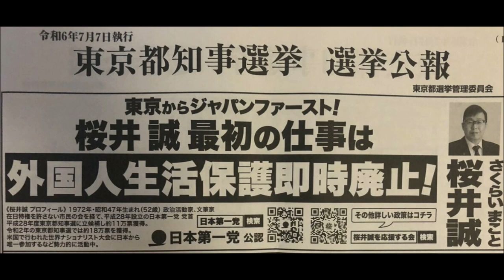桜井誠を東京都知事に！『 日本のトランプ「桜井誠」政見放送 今のくだらない政治にシラケてる若者たちは、ぜひ桜井誠に一票入れよう「外国人生活保護を即時廃止する！」 』桜井誠2024東京都知事候補！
あと700万円の2024東京都知事選挙費用のご献金を
「桜井誠を応援する会」へお願い申し上げます。
桜井誠 2024東京都知事選応援 特設サイト
都知事選に向けた支援のお願い
日本第一党党首 桜井誠が都知事選へ出馬を表明したことを受け
日本第一党では直ちに選対本部の開設に向けて動き出しました。
選対本部では有門大輔(党幹事長)を本部長に迎えて選挙準備に邁進しています。
都知事選に向けた特設ページについては後日正式に発表となりますが
都知事選へ正式出馬のために、まずは供託金分300万円を集める必要があり
さらに選挙前・選挙中のスタッフ配置、供託金以外の選挙費用など
選対本部がやらなければならない仕事が山積みになっています。
桜井誠の都知事選を応援する皆さんの温かいご支援を是非お寄せ下さい。
支援先は「桜井誠を応援する会」の献金ページ

都知事選に向けて皆様からのご支持ご支援を何卒宜しくお願いします。

都知事選選対本部

桜井誠率いる日本第一党